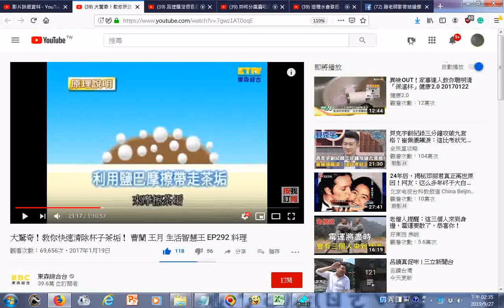利用鹽巴摩擦帶走茶垢_ 瀏覽_ 大驚奇！教你快速清除杯子茶垢！ 曹蘭 王月 生活智慧王 EP292 料理